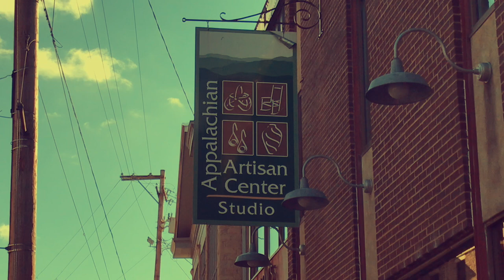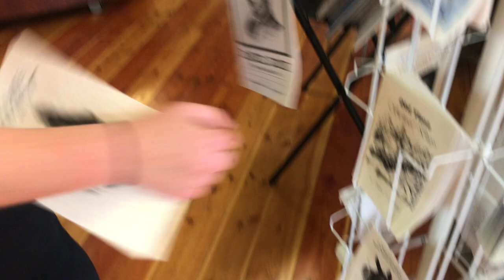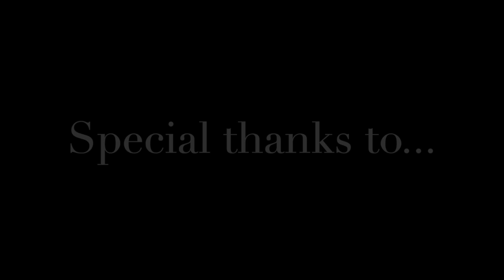AAC Features Missy Jo Bush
"Appalachian Artisan Center Features" is a short video series which showcase our gallery, studio, faculty and exhibition artists.